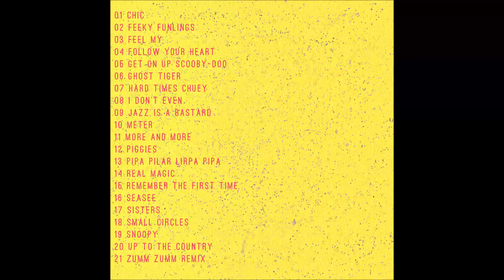Digon - Ghost Tiger